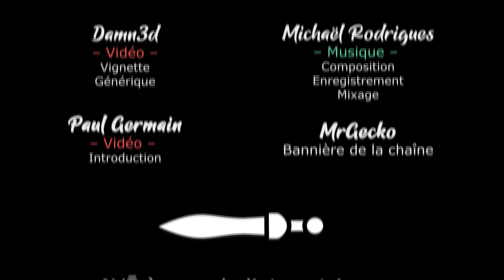[FR][MrGecko] Foundation - Ep3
- Ardarin
- Broudaff
- Fea
- Gunmar
- Inaru
- Mallevin
- Papillote
- Poslovitch